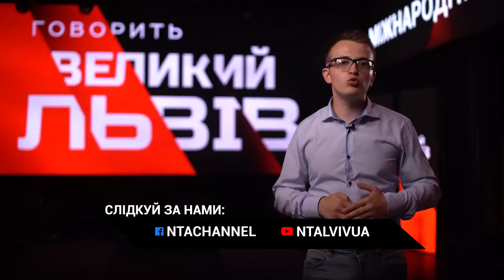Фаріон подякувала Путіну, а Геращенко розповів про долю Авакова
💥Авакова звільнили, а натомість призначили «слугу» Монастирського. Втім чиїм слугою буде новий міністр внутрішніх справ - залишається загадкою. Чому Аваков пішов у відставку та чи варто очікувати, що він буде активним політичним гравцем в Україні далі? Чому Фаріон подякувала президенту країни-агресора? Про це та більше - у пост-шоу проєкту «Говорить Великий Львів»